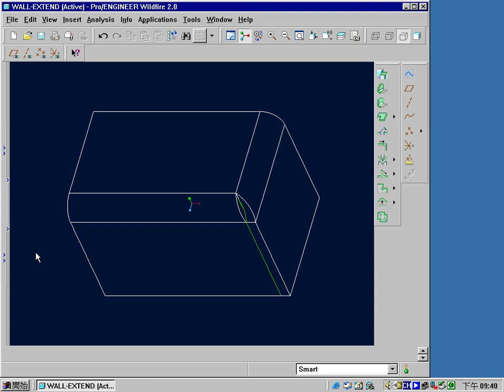PROE 2.0 - Sheet metal - Chapter 1 - lesson 21